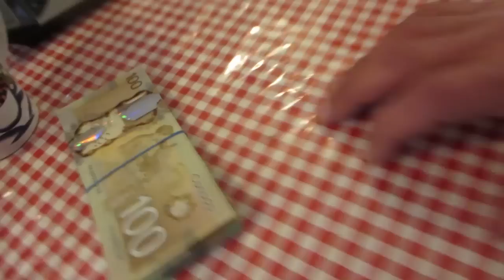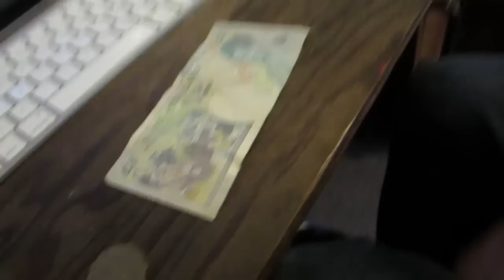Vacation Vlog Day 5 - Biggie Bunnies!!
Hey guys, here is Vacation Vlog Day 5. Hope you guys enjoy it.